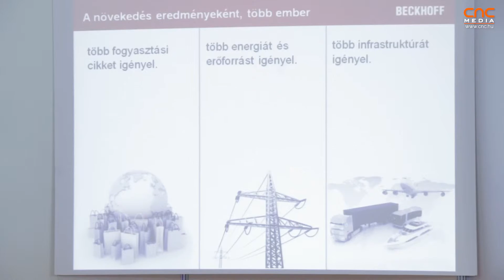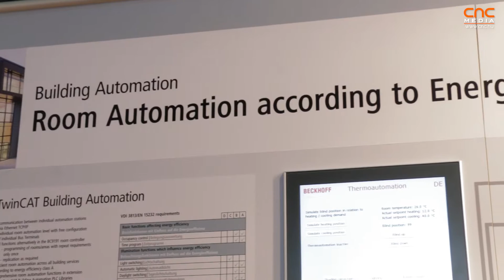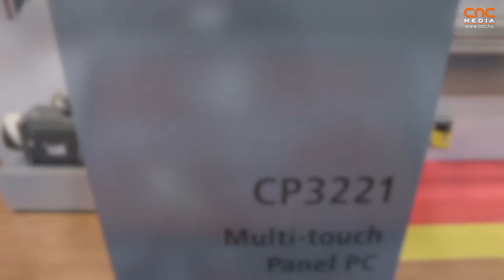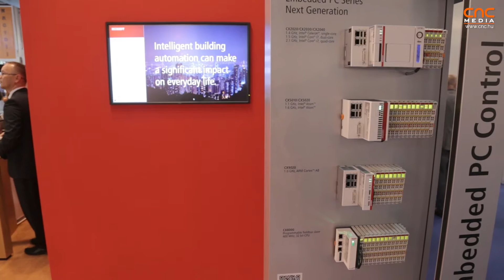Beckhoff @ Mach-Tech 2015 [HUN & ENG]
Beckhoff booth overview at Mach-Tech 2015